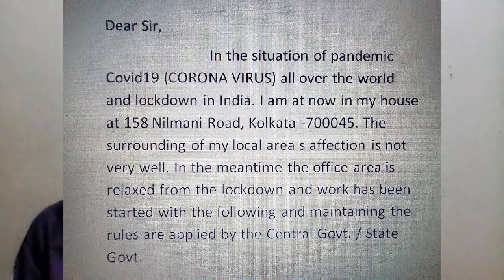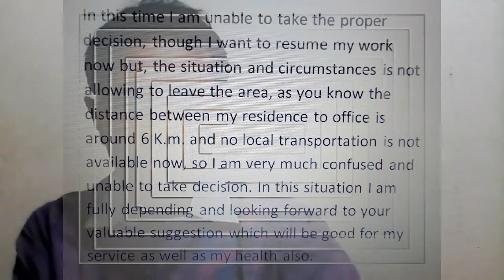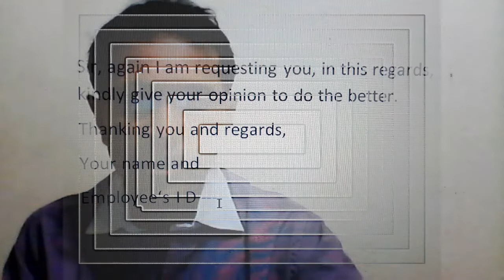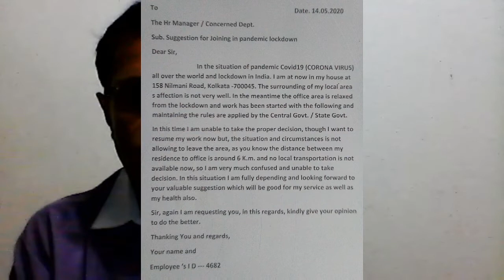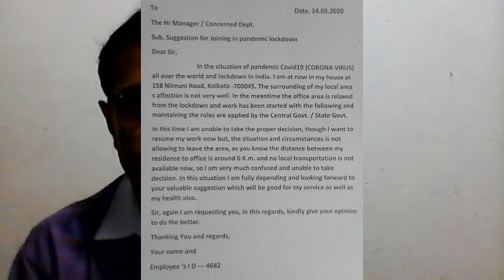How to write a letter to your Boss I Letter writing to office boss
Here I am showing in this video how will you write a letter when are you in lockdown position but your office is open due to lockdown relaxation
we are all in trouble in this situation that is why we may need to this type of letter. formal letter format

How will you write a letter to your Boss in lockdown , when your office is now open in lockdown relaxation. formal letter format
1 how to write a letter
2 how will you write a letter
3 write a letter
4 ki bhabe letter likhbe
5 kaise letter likhe lockdown me
6 kaise boss ko letter likhe
7 how to write a letter to your Boss
8 write a letter to your Boss

taraknath.paul.330

Paulutube007

Whatsapp between 11.00 a.m to 12.30 p.m